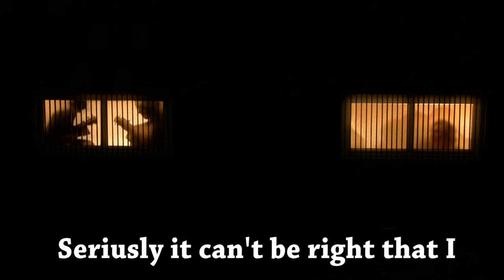Latino brothers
Comedy about reunion, time and different nationalities. Made as a part of Aarhus film challenge. Starring Tomaso Semenzato and Karl Heding.